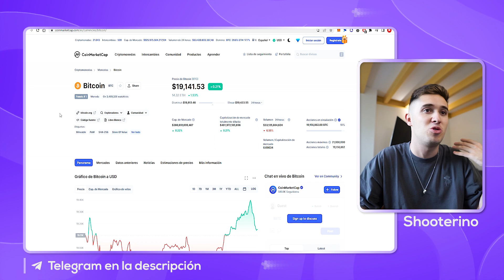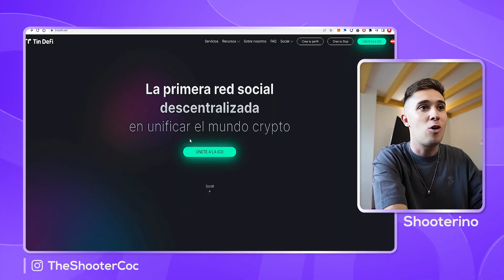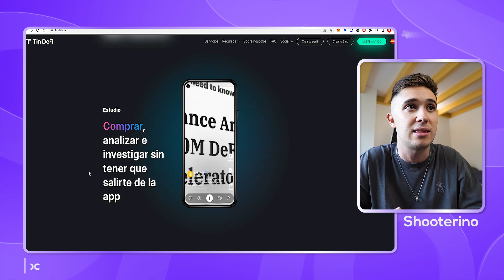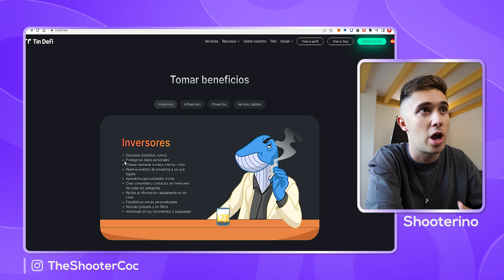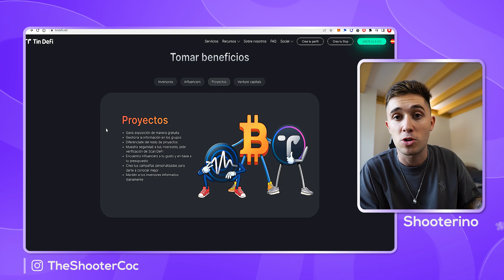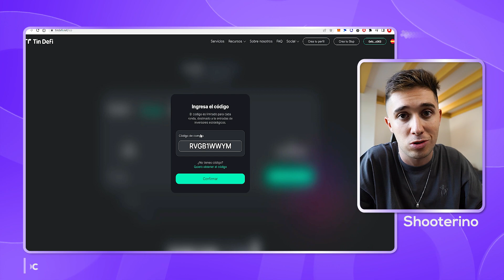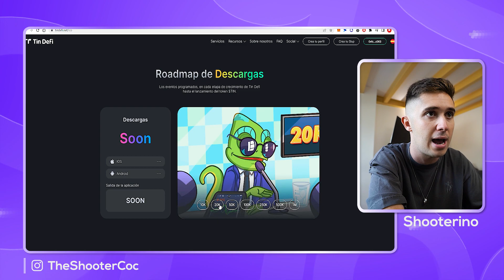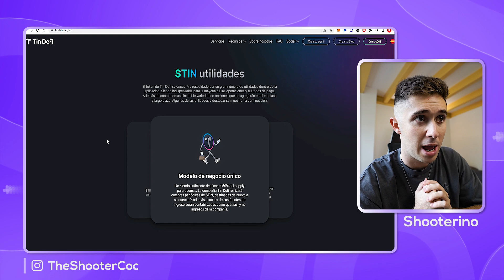💥CONSIGUE 500$ GRATIS CON TINDEFI 💥 NUEVA RED SOCIAL DESCENTRALIZADA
TINDEFI📲